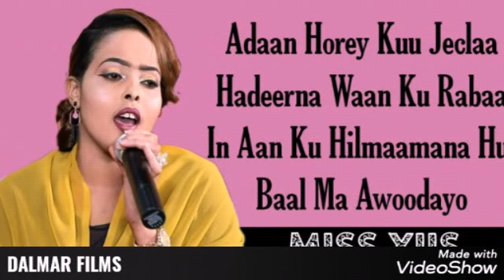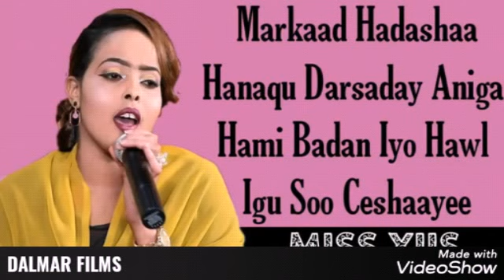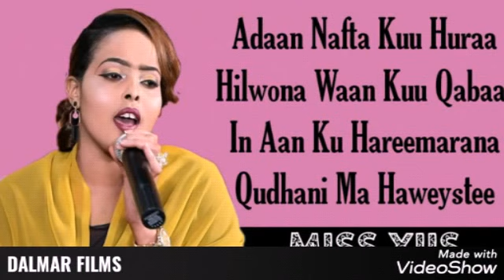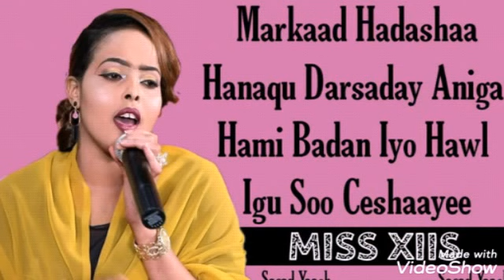MISKI XIIS HEES CUSUB ADAAN HORE KU JECLAA